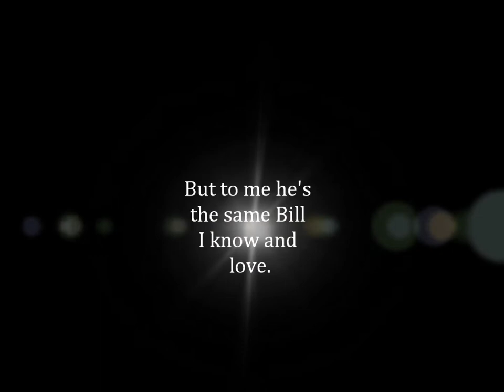Frozen (Numb Season 2) Chapter 96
I was watching a few Tokio Hotel fan videos that were of course fan made and a few of the comments disgusted me. I am not going to point anyone out. But watch the video to see what I mean.
Janus' POV
Alex was trying really hard to remember. I caught him staring at pictures of us. I was cooking and someone knocked on the door.
AL: I'll get it. I watched him go the door and he seemed confused. I walked out and saw Hannah.
JAN: Hey, Hannah. Alex this is your cousin, Hannah.
AL: Right.
HAN: I thought I'd try to help refresh your memory.
AL: How?
HAN: With a few albums from Uncle Joe's house.
AL: Uh, okay. If you think it'll help. She walked in and placed this huge box on the table.
HAN: This was from when you were 1. According to the tape's title, you were on your dad's tour bus for the first time. She put the DVD in and it played this cute recording of Alex when he was little.
AL: I was that tiny.
HAN: That was you. You loved being with your dad. Oh this is my dad's favorite. You dressed up as your dad for Halloween. You asked my dad to flat iron your hair and you borrowed your dad's skinny tie and glasses. I watched as Joe stood by the front door next to Nick, and Kevin was holding the camera so he couldn't be seen. Their song, Burnin' Up was playing and Alex came busting out of the door lip synching to all Joe's parts.
HAN: After some quick trick or treating, your dad had to go touring but you were still wearing your costume. You went with him. I did too. See, there's me.
AL: How old were we?
HAN: I was 1 and you were 4.
AL: Oh. I noticed Kaylah came into the video frame.
AL: Who's that? Hannah sighed and looked at him.
HAN: That's Kaylah, your older sister.
AL: Really? How come I haven't met her?
HAN: She passed away when you were 4. Alex got up and stormed away. I heard the door slam. I went upstairs and went up to our room. I opened the door and saw him looking out the window. The muscle in his jaw was twitching with anger.
JAN: Alex? Can we talk?
AL: I can't live like this.
JAN: Like what?
AL: Not knowing who I'm talking to or what I'm talking about. I'm supposed to be this fun loving guy with 5 kids and I don't even know their fucking names. I can't just standby and watch time pass and I don't even know how it fucking started.
JAN: And I want to help but it's going to take time.
AL: Janus! There are 2 boys in this house that are growing up around me. I can't pretend to know everything about them.
JAN: You know enough.
AL: I do, really? Okay, then tell me why do they have the same exact bracelet as me? I know about the whole epilepsy thing with me but why do they have them too?
JAN: I wasn't ready to explain that to you.
AL: Janus, this is my life. You can't just decide what you can and can't tell me. I hate walking around clueless. He walked from our room and pushed past me. I followed him out the room.
JAN: Alex, wait! He stood on the second step and turned to face me.
AL: What?
JAN: Just give me time. I want to tell you, I just don't know how. He sighed and before I could blink Tom and Bill came running from their room tossing around a stuffed football. Bill threw it and it right over Tom's head and caught Alex off guard and he went tumbling down the steps.
JAN: Alex?! Boys get to your room now! They quickly ran to the room and I went down the stairs.
HAN: He's seizing. Call an ambulance. I quickly dialed 9-1-1.
DISPATCH: 9-1-1, What's your emergency?
JAN: My husband fell down the stairs and he's bleeding and seizing. I need help.
DISPATCH: Okay, calm down, what's your position?
JAN: I uh, oh god, I can't think.
DISPATCH: Don't worry, I've tracked the phone number and I've sent an emergency team to your location.
DISPATCH: I'm going to hang up now okay.
JAN: Okay, thank you. I hung up and went back to helping Hannah with Alex.
HAN: Try getting him on his side. And pass me that towel. So I can try to stop the bleeding. I handed her the towel that was in the laundry basket. She pressed it against his head and tried to stabilize it.
HAN: He's moving too much. Just try to keep his head still. I heard someone knock on the door.
JAN: That's probably the paramedics.
HAN: Okay, I'll let them in. She went to get the door. She came back with 2 paramedics.
PARA1: Okay, we can take it from here. Does he have a history of seizures?
PARA2: He has a medical ID bracelet. It says he has 'Epilepsy.'
JAN: He does. I can get his medicine from the kitchen if you need it.
PARA2: We do. I went into the kitchen and went into the cabinet. I took out his pill bottles and brought them into the foyer.
JAN: Here. I handed them off to the paramedic. I noticed that Alex had stopped shaking and he was laying there. He was breathing in the processed oxygen from the mask on his face. His eyes opened and he freaked out.
PARA1: It's okay. You hit your head, we're taking you to the hospital. Just relax, okay. He laid down on the floor and they brought in the stretcher and loaded him into the ambulance.